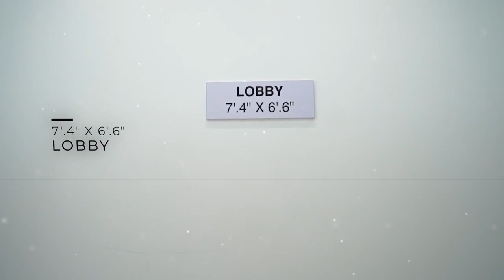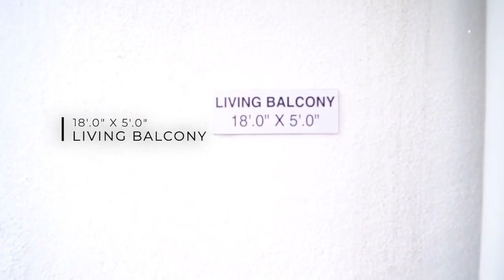3BHK 1150 Carpet area in Balewadi (Pune) Location.call-7058708479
Unlock Your Dream Home: call-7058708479
3bhk house plan
3bhk house plan low cost
3bhk flat with interior design
3 bhk interior design flat
3bhk duplex house plan
3 bhk
3bhk plan
3bhk design
3 bhk house
3bhk flat sale in hyderabad
2bhk house plan
2bhk house interior cost
2bhk 3bhk kya hota hai
2bhk house plan low cost
2bhk home interior design
2 bhk
2bhk or 3bhk
2bhk flat sale in hyderabad
2bhk and 3bhk flat
2bhk flat
3 bhk tathawade
tathawade 3 bhk
3 bhk flat in tathawade
rahul downtown tathawade 3 bhk
gk mirai tathawade 3 bhk
rohan harita tathawade 3 bhk
3bhk wakad hinjewadi 3bhk punerealestate pune3bhk flat in punereal estatehome tour3 bhk flats in banerready possessionready to moveflats in puneflats for sale in puneinvesting in real estatereal estate investingmodern house tourhow to invest in real estatereal estate investing for beginnersSpacious 3 bhk in wakd3 bhk in wakad3 bhk flats in wakad2 bhk flats in wakadSpacious 3 bhk in Wakadreal estate agentreal estate investmentreal estate investing 101

oking for anything from below - we can help you for sure
house in pune,
flat in pune,
flats in pune,
1bhk,1 bhk,2bhk,2 bhk,3bhk,3 bhk,4bhk,4 bhk,
home loan in pune,
house for sale in pune under 50 lakhs,
house for sale in pune under 60 lakhs,
house for sale in pune under 70 lakhs,
house for sale in pune under 80 lakhs,
house for sale in pune wakad,
independent house for sale in pune,
real estate pune,
pune real estate,
property agents in pune,
best property agents in pune,
best property in pune,
affordable villas in pune,
Flats for sale in hinjewadi pune,
Luxury Flats for Sale in pune,
Flats in pune under 50 Lakh,
Flats in pune under 60 Lakh,
Flats in pune under 55 Lakh,
Flats in pune under 70 Lakh,
Flats in pune under 80 Lakh,
Flats in pune under 90 Lakh,
Flats in pune under 1 Crore,
villas in pune for sale,
villas in pune hinjewadi,
villas in pune,
luxury villas in pune,
villas in pune,
luxury villa pune,
luxury villa in pune with price,
luxury villa for sale in pune,
how to buy flats in pune,
how to purchase flat in pune,
where to buy flats in pune,
flats in pune for sale,
property in pune for sale,
flats in pune with price,
3 bhk flats in pune for sale,
3 bhk flats in pune for sale,
luxury apartments in pune for sale,
2 bhk flat in pune for sale,
finding flats in pune,
garden flats in pune,
flats in hinjewadi pune rent,
3 bhk flat in pune hinjewadi,
how to find flats in pune,
walk in wardrobe flats in pune,
luxury flats in pune,
lavish flats in pune,
50 lakhs flats in pune,
new launch projects in pune,
ready to move flats in pune,
nearing possession flats in pune,
new launch flats in pune,
3 bhk flat in pune price,
2 bhk flat in pune price,
4 bhk flat in pune price,
premium flats in pune,
luxury flats in pune with price,
posh flats in pune,
2 bhk flats in pune ready possession,
flats in pune ravet,
property in ravet pune,
2 bhk flats in pune ready possession,
ready flats in pune,
3 bhk flats in pune for sale,
3 bhk flat in puneunder 1 crore,
flats in pune city,2 bhk in hinjewadi3 bhk apartment3 bhk hinjewadi3bhk in pune wakadTathawade 3 bhkhinjewadi phase 3home designluxury real estateluxury homes
Musician: MarkDee
modern